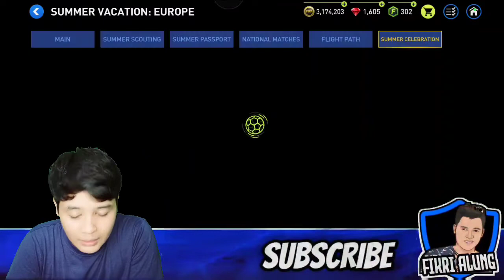WELCOME KONATE TO MY SVE TEAM || SVE TEAM JOURNEY -FIFA MOBILE 22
Welcome konate to my sve team di fifa mobile 22 indonesia